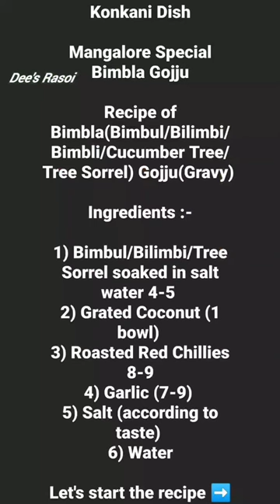Konkani Dish, Special Bimbla Gojju(Tree Sorrel Gravy) Music by